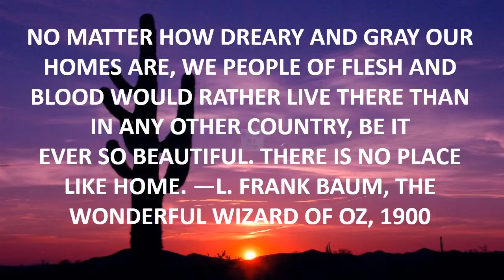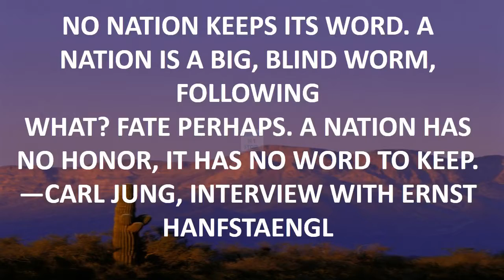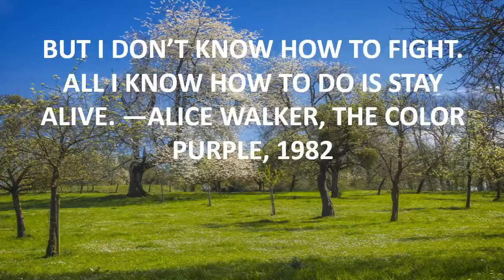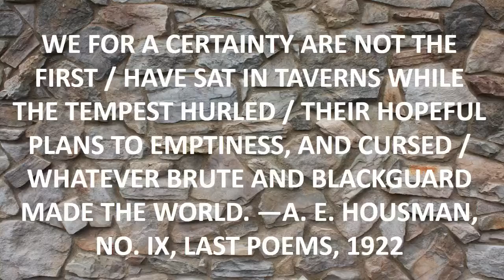top 10 dbza quotes.mp4